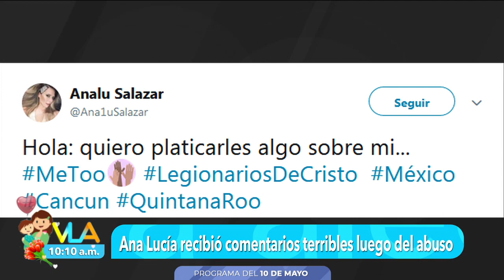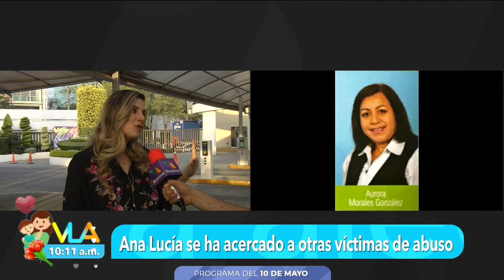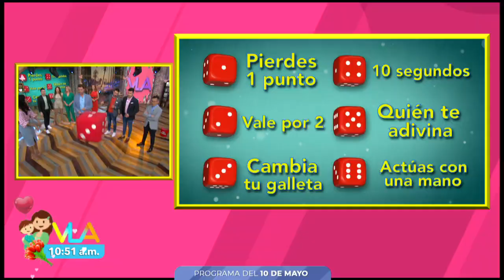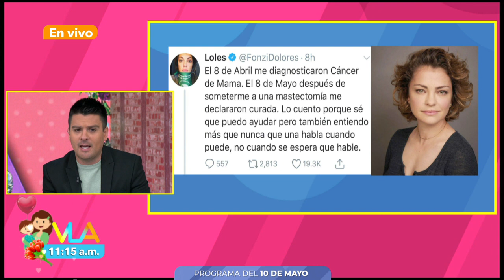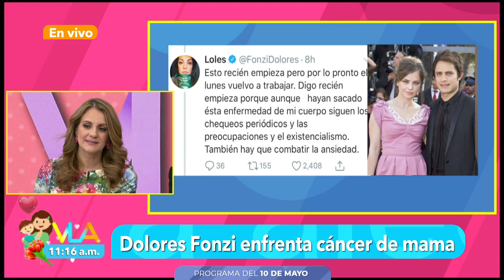Programa del 10 de mayo de 2019 | ¡Celebramos a todas las mamás en su día!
Además, tenemos la última parte de la entrevista a Anette.